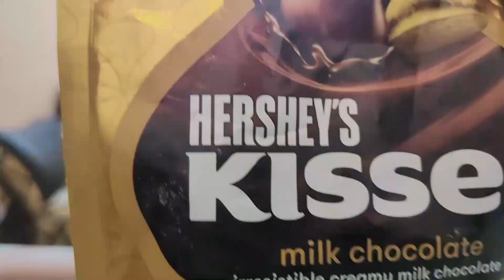Chocolate Challenge | Josh and Jazz Show | Fun Kids Game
If you enjoyed the video please share and like !
Parent friendly, happy brother and sister show
Hindi and English show on YouTube, Short movies, Challenges, Comedy , Games.
You will surely enjoy and entertain yourself watching our videos.